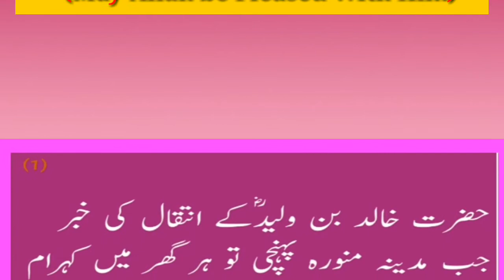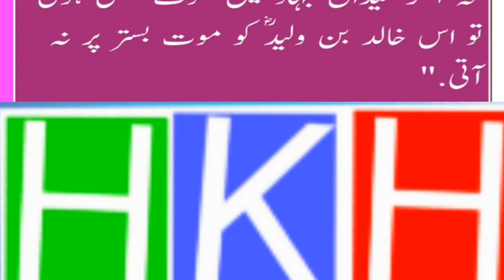When Hazrat Khalid Bin Waleed (R.A) Passed Away...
Hazrat Khalid Bin Waleed (May Allah be Pleased With Him) was a great commander of the Muslim Army.